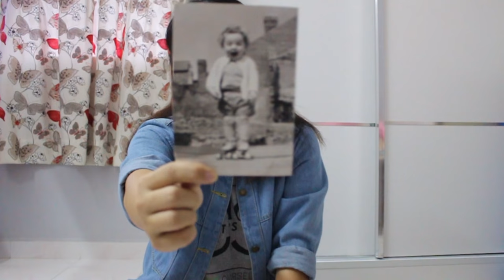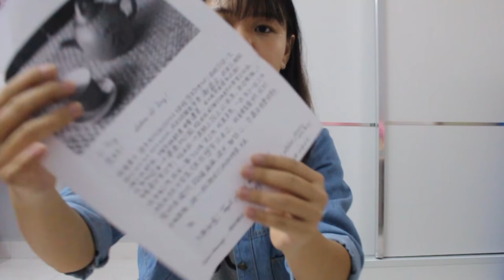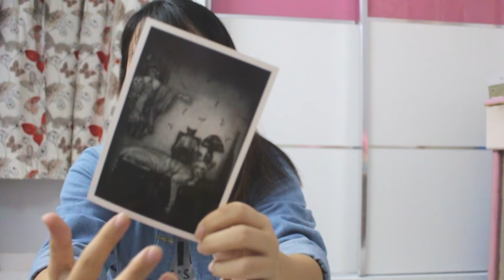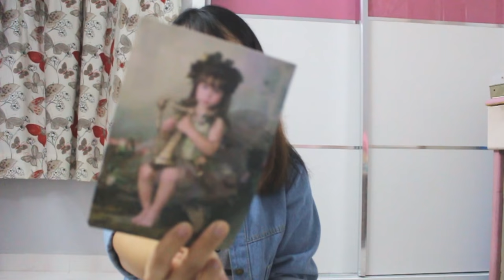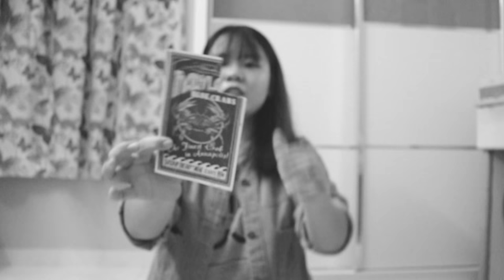特别的明信片开箱计划！我竟然收到被撕票的明信片？！How can i receive postcard from all the world, this all about Postcrossing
看习惯了淘宝开箱， 今天就来一个特别计划， 【明信片】开箱！
与大家一起来分享我从 2015年到2017年收集到各个国家的明信片吧！
如果你也想要免费收到来自各国的明信片或是邮票， 欢迎点击此文了解更多吧！

This Vlog is a sharing about the post cards that I received through Postcrossing from 2015 until 2017. Postcrossing is a postcard exchange project that invites everyone to send and receive postcards from random places in the world. For free! What you only need to pay is the cost of the Stamp. It is very suitable for everyone who likes to collect Stamp and also postcard from all around the globe.

( - з -)
┏━〇〇 ┓